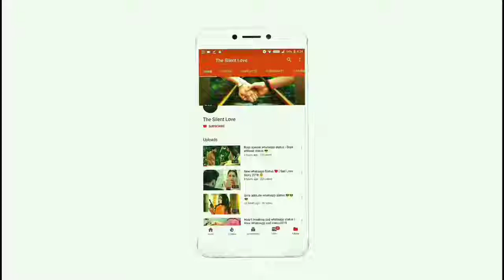New WhatsApp status video 😋😋 cute couple story || Love feeling WhatsApp status